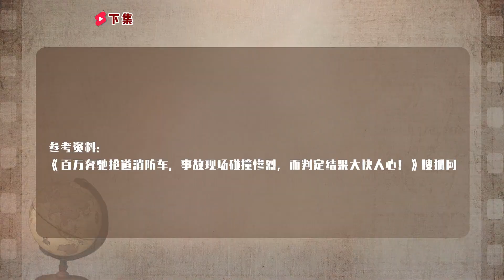2019年奔驰撞上消防车真实监控，女司机当场叫嚣：消防车必须赔钱